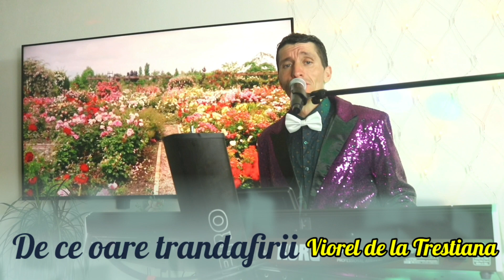De ce oare trandafirii - Viorel de la Trestiana ( Cover)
De ce oare trandafirii  se scutură toamna
Decembrie oare. spune oare , dpune omule